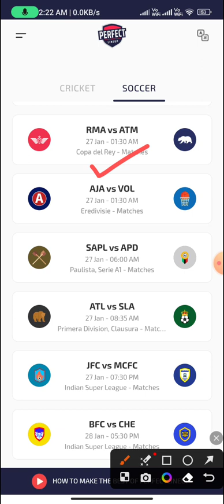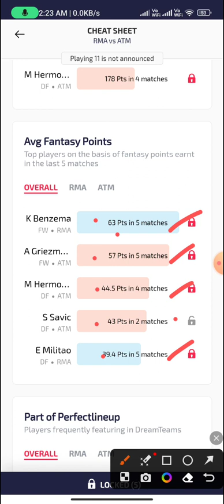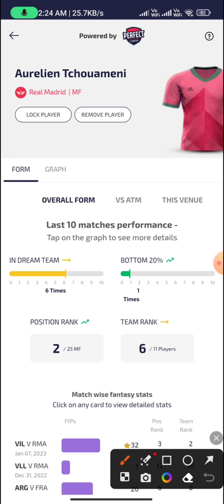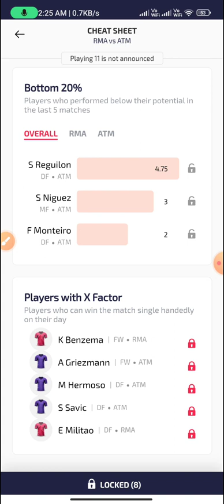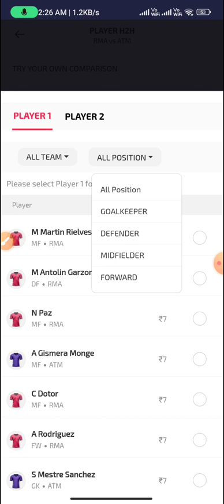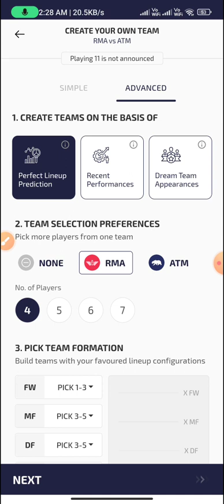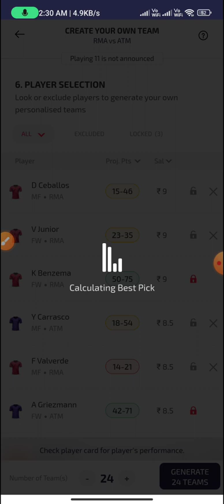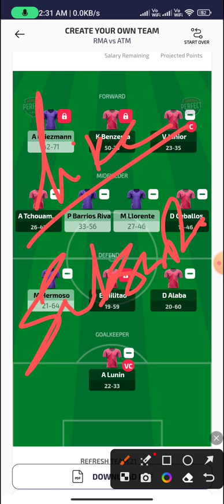RM vs ATL Dream Team Prediction। ATL vs RM। Dream11 Football Team | Football Team prediction today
RM vs ATL Dream Team Prediction। ATL vs RM। Dream11 Football Team | Football Team prediction today match

About Us -
PerfectLineup